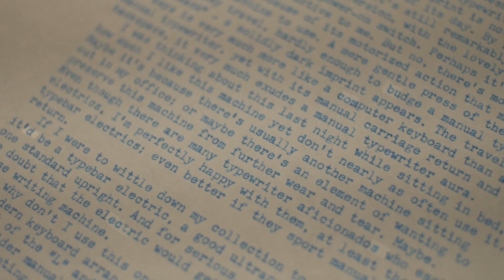Why Electric Typewriters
Typewriter Video Series -- Episode 284: The One I Can't Forget About

In this video essay, Joe describes his particular fascination with the Smith-Corona 5TE Typebar electric machine from the 1950s.